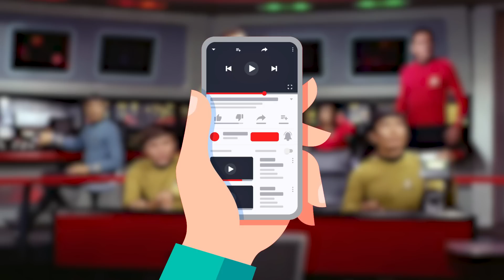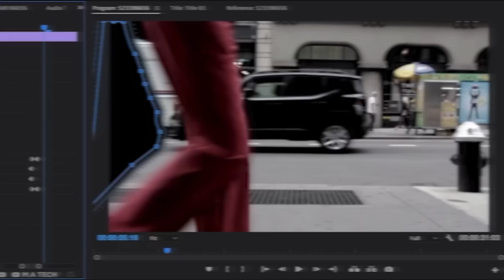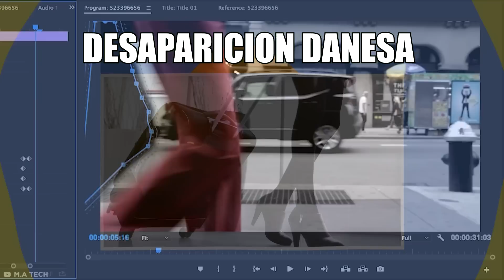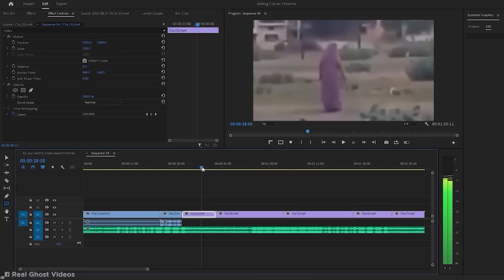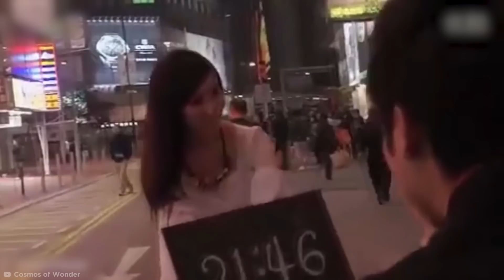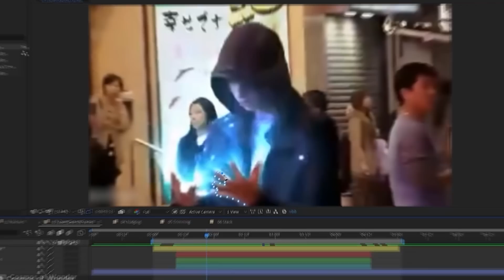Teletransportación Captada En Cámara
Conoce la historia detrás de algunas teletransportaciones virales captadas en cámara.